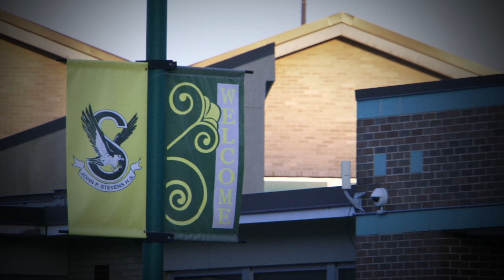Freshman Orientation Day 2014 for Edison High School and JP Stevens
Freshman Orientation Day 2014 for Edison High School and JP Stevens, in Edison New Jersey.